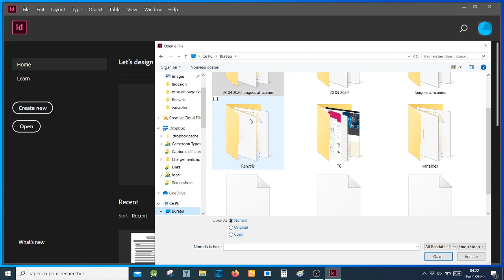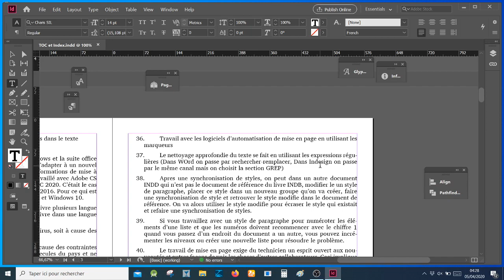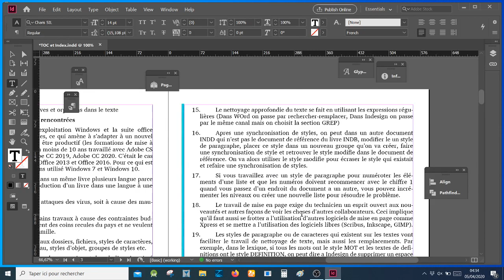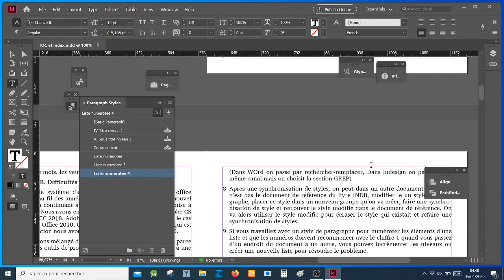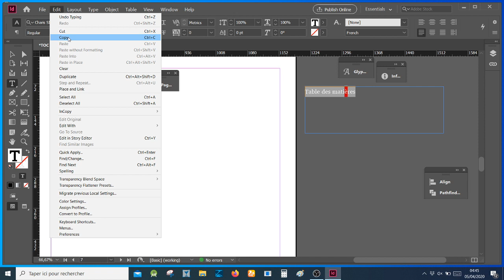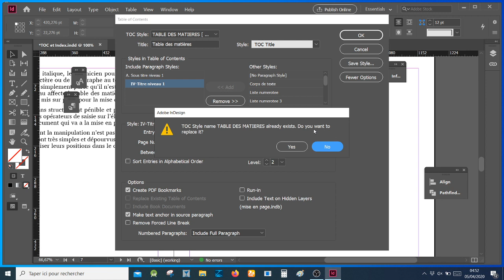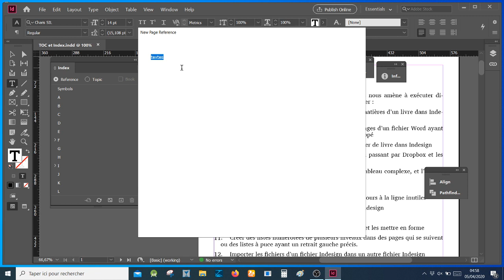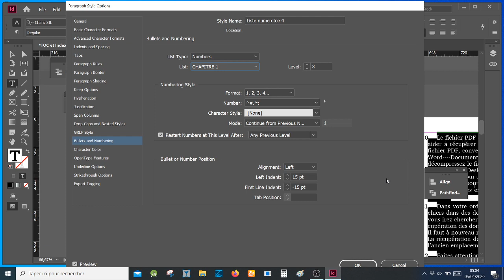Créer et gérer le table des matières, l'index et les listes numérotées complexes dans Indesign 2020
Dans un cas concret, vous verrez comment surmonter les obstacles les plus ardus quand vous travaillez sur la mise en page de votre livre et rencontrez des difficultés pour créer la table des matières, l'index et les listes numérotées dans le logiciel Indesign.